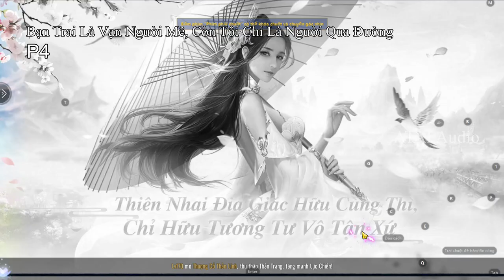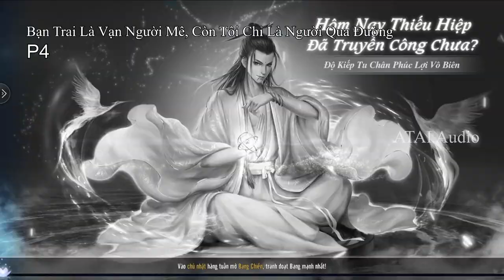P4 | Bạn Trai Là Vạn Người Mê, Còn Tôi Chỉ Là Người Qua Đường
Thể Loại: Boylove